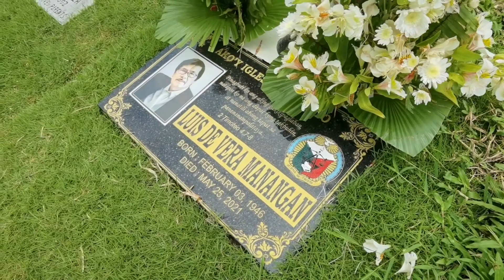Visiting Lolo and Mini pasyal sa NLEX and Philippine Arena I Sept. 21, 2021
Almost 4 mos since Papa passed away. We miss you and love you papa.